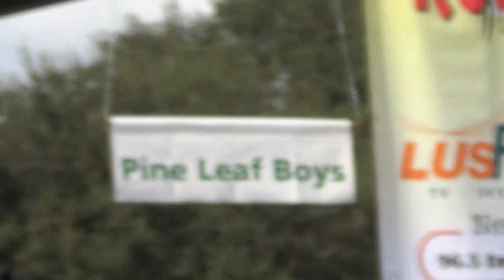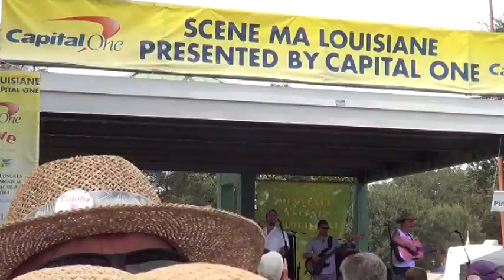Festival A & C 2012: Sun. at Girard Park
Horace Trahan, Pine Leaf Boys, and what I think is a combination of Lafayette Rhythm Devils and Charivari at Festival Acadian et Creole on 14 Oct 2012.  There's also a parade of chefs from Abbeville promoting the Great Omelet Celebration, which is coning up in a few weeks.